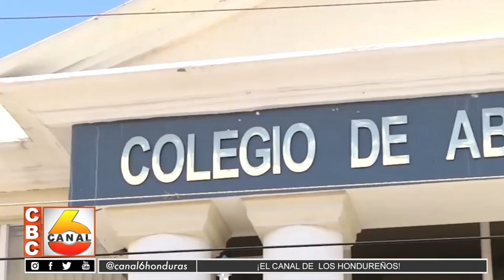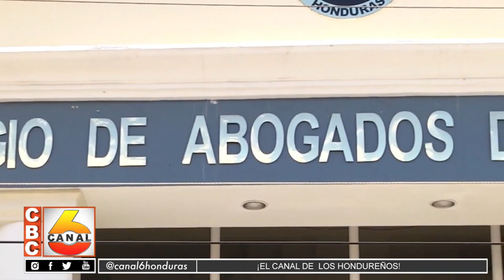Colegio de Abogados tendrá clínica médica en la zona norte